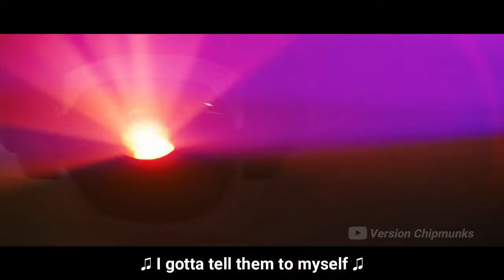New Rules - Dua Lipa (Chipmunks Music Video)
Please support the original video and artist channel!

✪ *Alvin and the Chipmunks (Store/Shop)*

The channel has been created to support official artists (all links to the original source in the description)!

*🎤 Lyrics: New Rules - Dua Lipa*

Two: Don't let him in

Two: Don't let him in (uh-ooh)